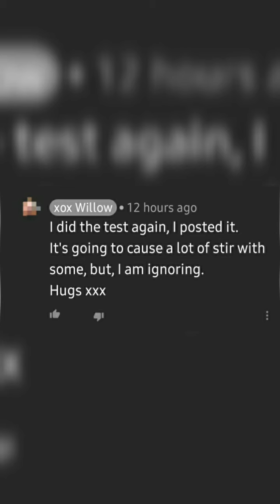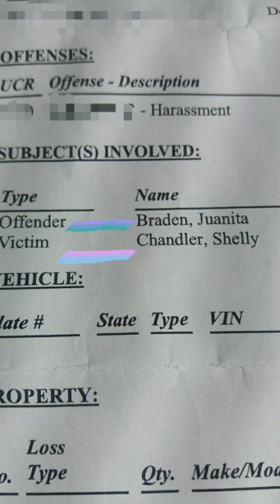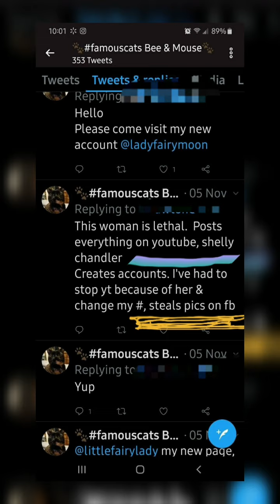An HONEST chat About Willer.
Does she really hate cruelty? Does hatred break her heart? Is she really on the side of the LGBTQ community or a liar? Does she love her country? Has she ever told the truth? Let's watch and find out, guys!